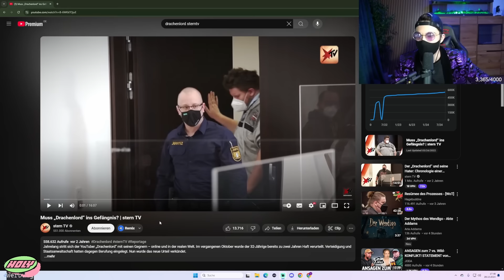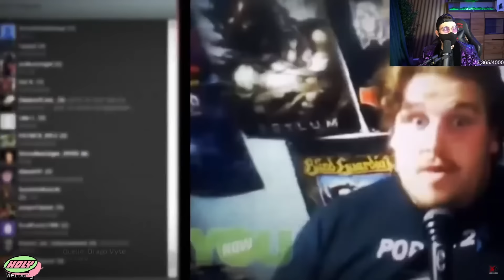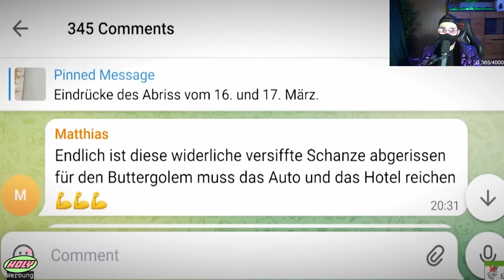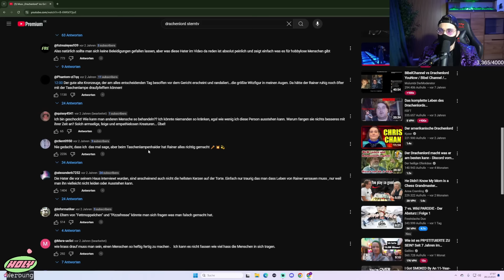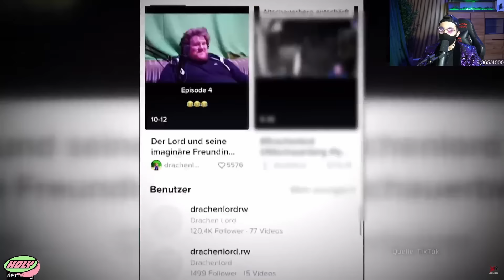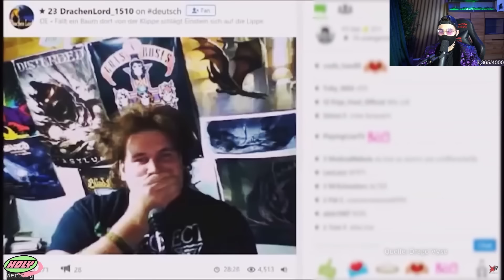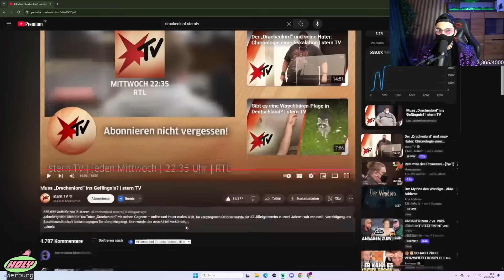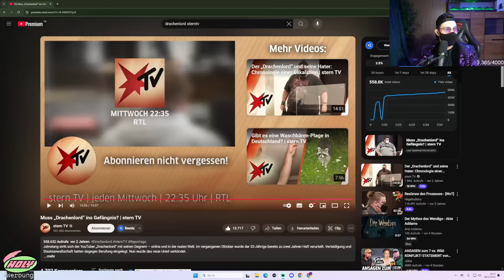DR4CHENL0RD muss ins GEFÄNGNIS?!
(Werbung) Die gesunde Alternative zu Soft-Drinks - HOLY! Gönnt euch 5€ Neukundenrabatt mit dem Code: JAYRIDDLE5 /// Oder 10% auf Alles mit dem Code: JAYRIDDLE :) AHU!

*Die im Video getätigten Aussagen sind der sehr subjektiven Perspektive einer Kunstfigur zuzuordnen, häufig extrem polemisch formuliert und inhaltlich verkürzt. Ich möchte damit keine Einzelpersonen beleidigen, noch erheben ich Anspruch auf eine Deutungshoheit. Meine Videos dienen der Unterhaltung uns Aufklärung und stützen sich auf die Meinungs - bzw. Satirefreiheit